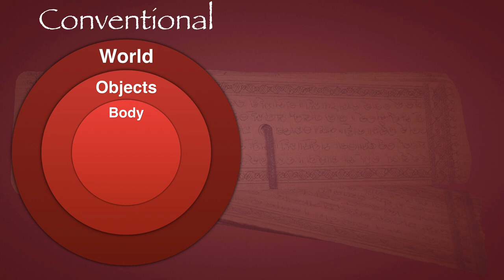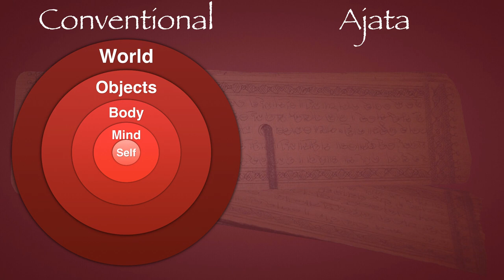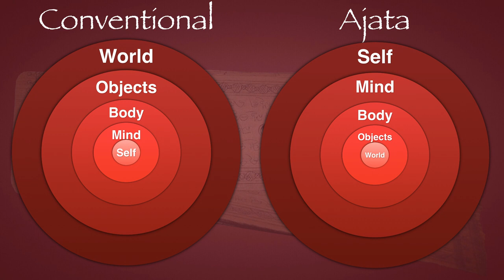Daily Sūtra 44: Lānkāvatāra-sūtra—The Ajata View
In the conventional view of reality, the individual self is contained within the mind, body and other objects of the world, subject to cause and effect (karma), birth and death, and suffering. But in the ajata-vāda, the view of the enlightened being, the Self is Absolute and contains everything, including the mind-made body and world. Therefore identification with the Self is the key to enlightenment.